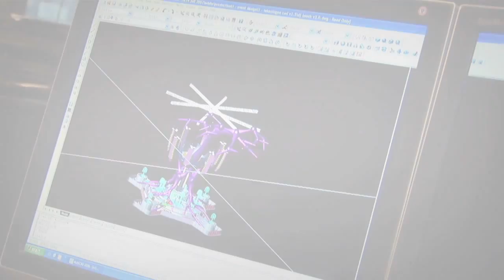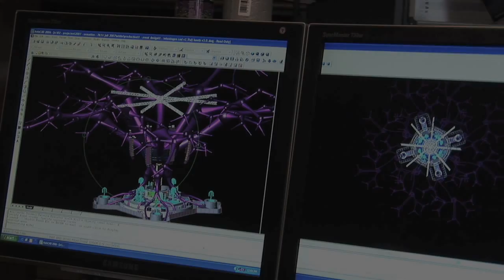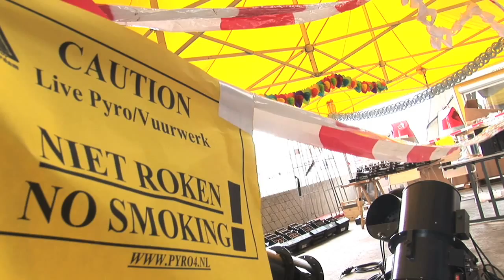Making of Sensation 2007 | Amsterdam ArenA HD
This is a video we made in de weeks before and during Sensation 2007 in de Amsterdam ArenA.

Camera & edit: Dirk Kemmer
Client: ID&T - Sensation